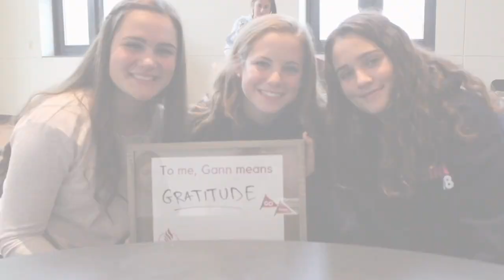What Gann Means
Gann Academy students talk about what Gann means to them.